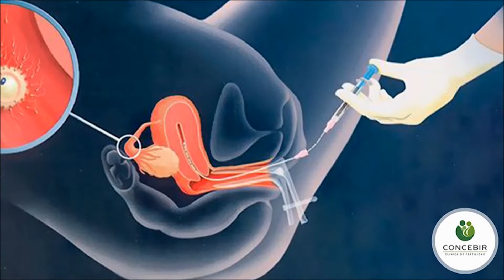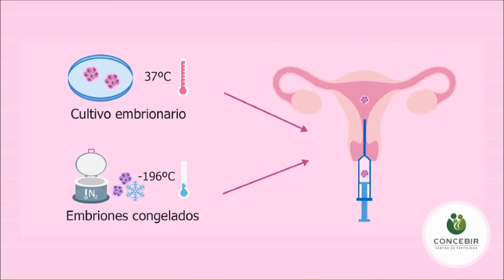Consultas sobre Reproducción Asistida Dr Luis Noriega Hoces